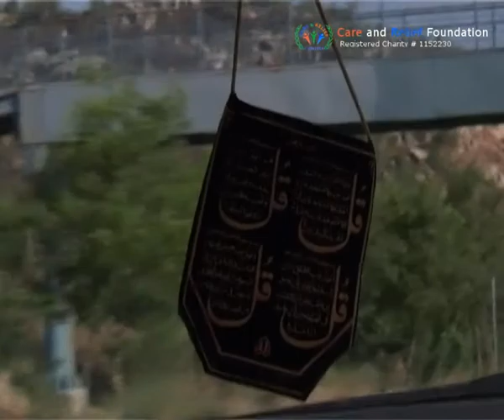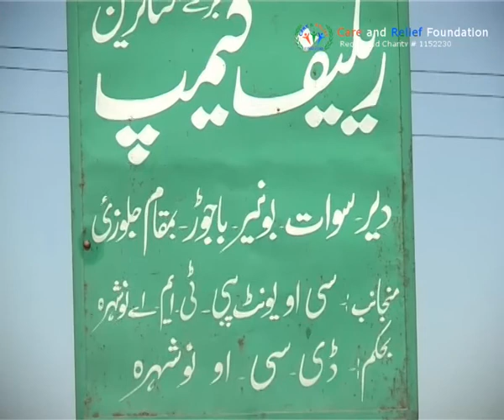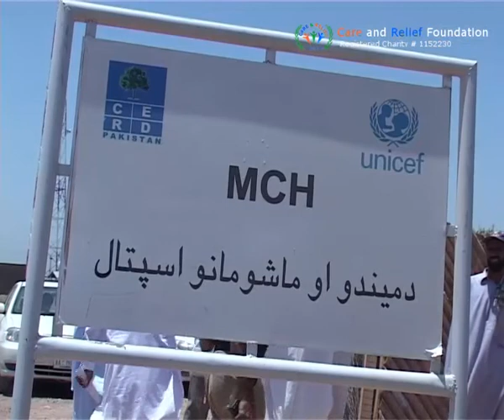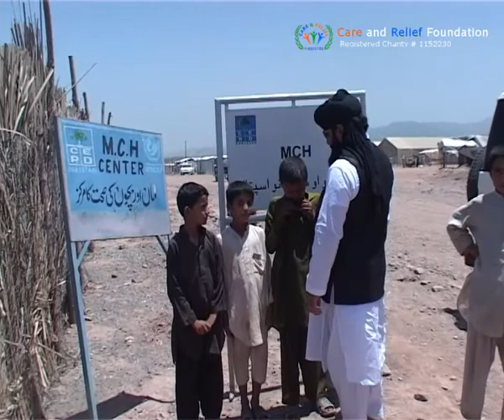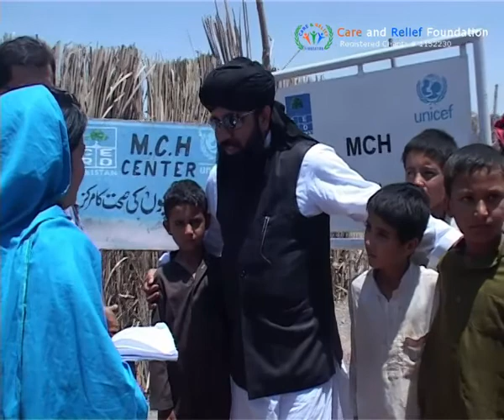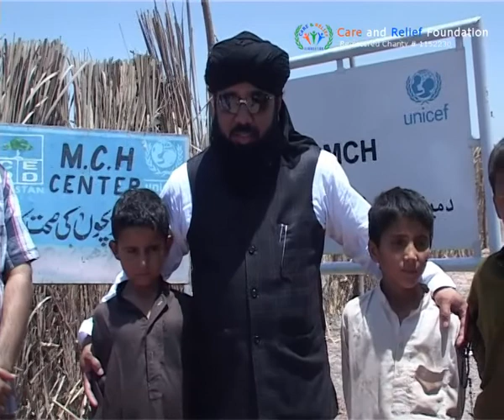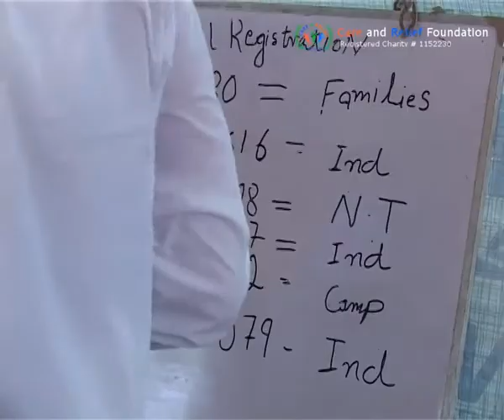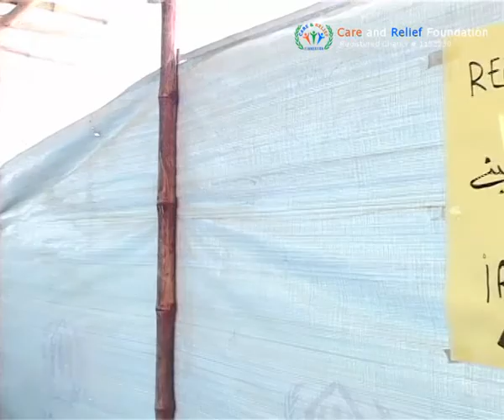Care and Relief foundation Relief Camp